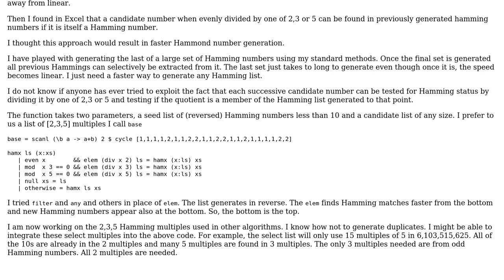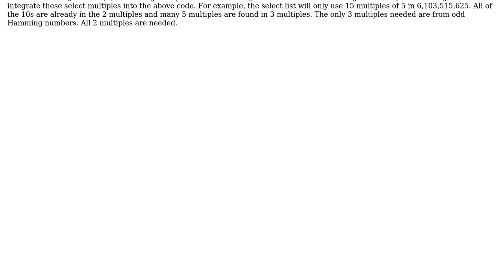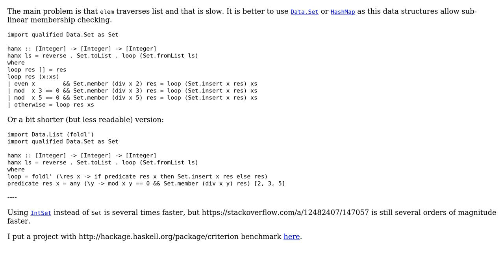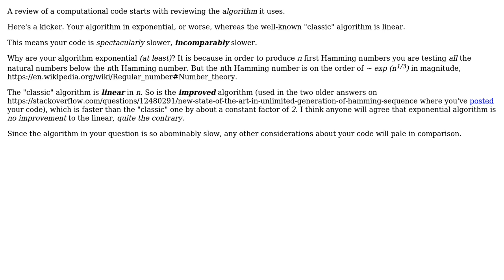Haskell Hamming Sequence Logic (2 Solutions!!)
Haskell Hamming Sequence Logic

With thanks & praise to God, and with thanks to the many people who have made this project possible! | Content (except music & images) licensed under CC BY-SA | Music | Images & others | With thanks to user Will Ness user max taldykin user fp_mora and the Stack Exchange Network Trademarks are property of their respective owners. You are responsible for your own actions.